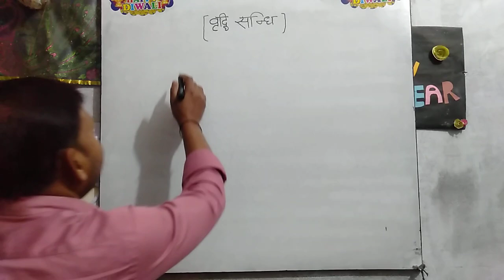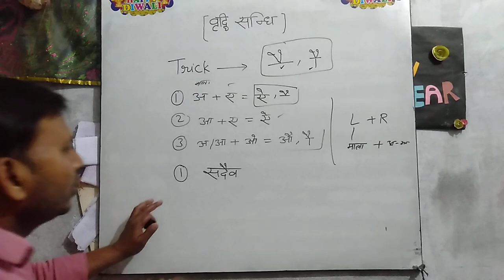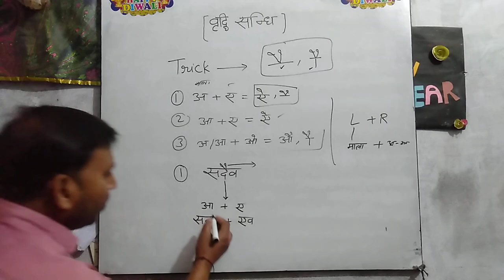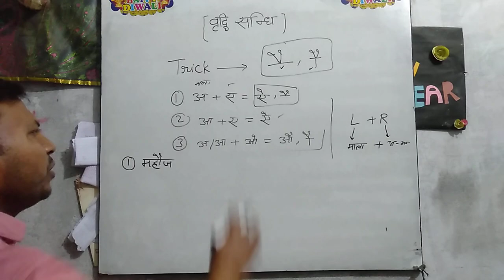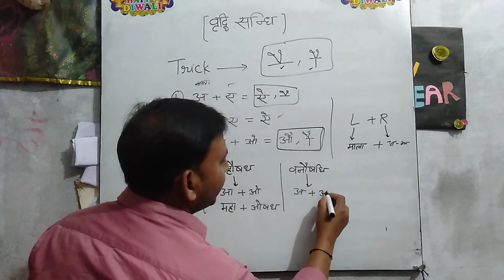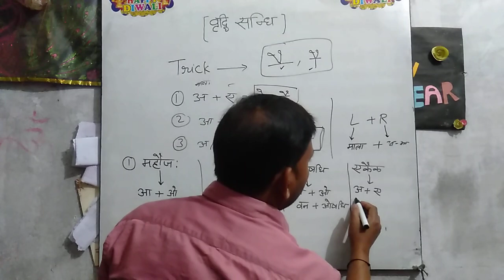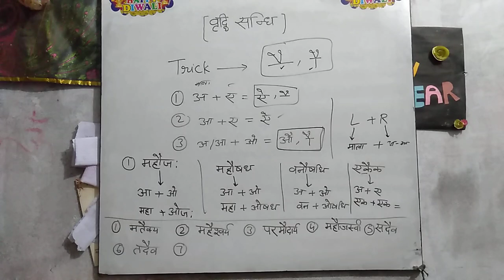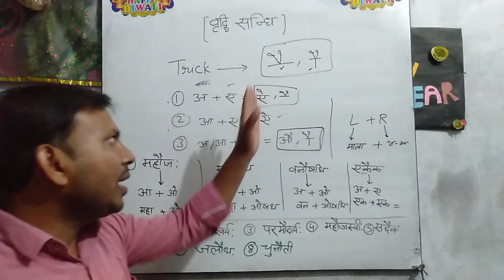हिंदी में वृद्धि संधि